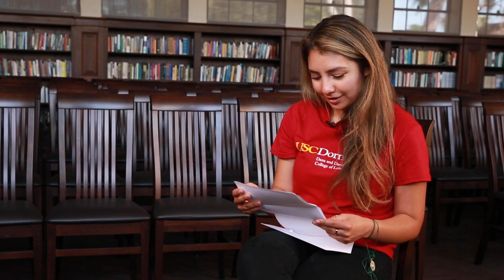Graduating Students Read Emotional Letters from Parents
Prior to their graduation in 2022, we surprised several USC Dornsife students with emotional letters from their parents. These are their reactions while reading the letters for the first time.

Director, Editor: Mike Glier
Producer: Jim Key
Thumbnail: Letty Avila